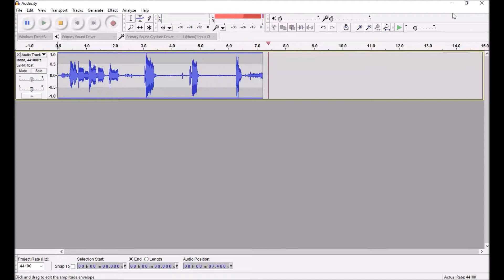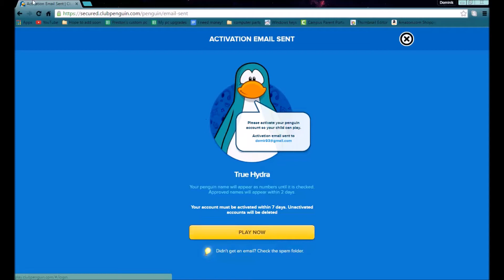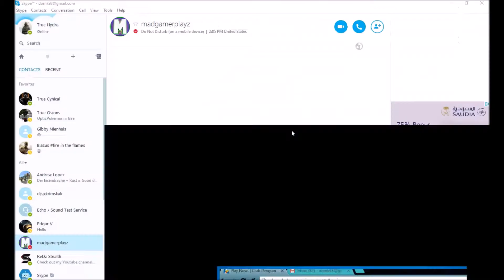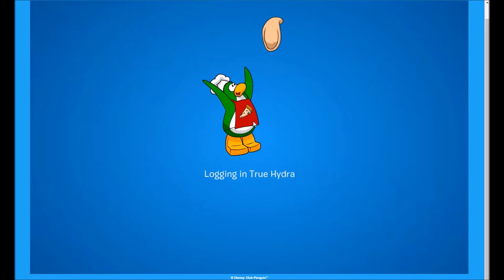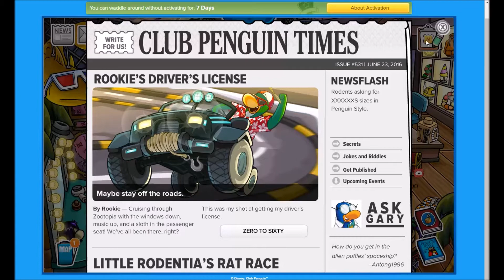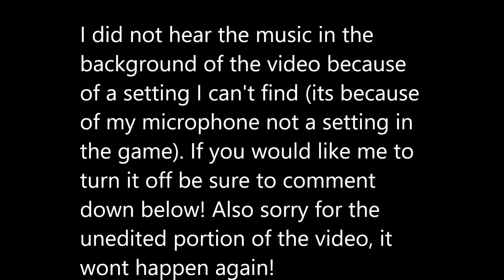I Am the "True" New True Member!!!!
Hey guys, I hope you all will enjoy this series I have started. Even if you don't I already made episode 2 so oh well :P. Bye!